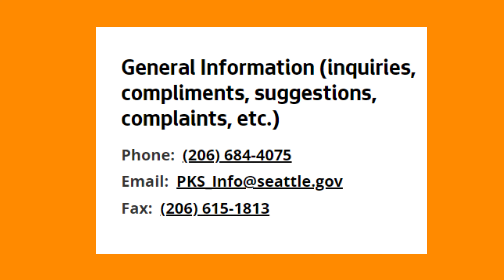SEATTLE PRATT PARK ILLEGAL CAMPING CONTINUED